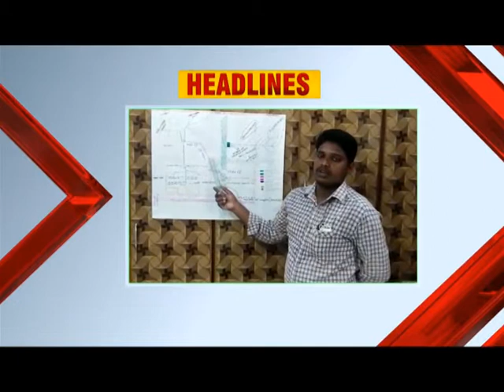One Minute ten news